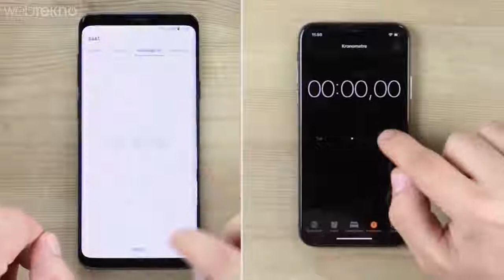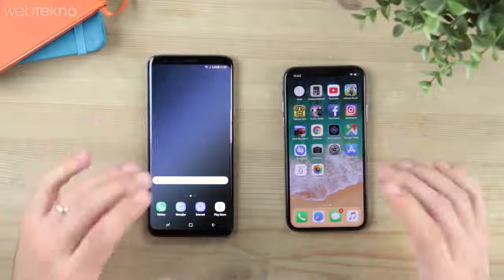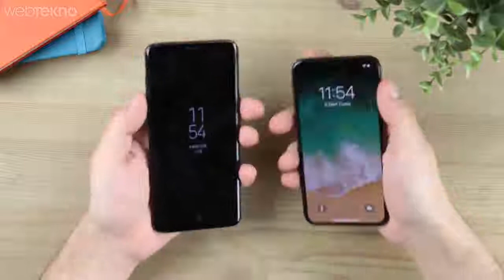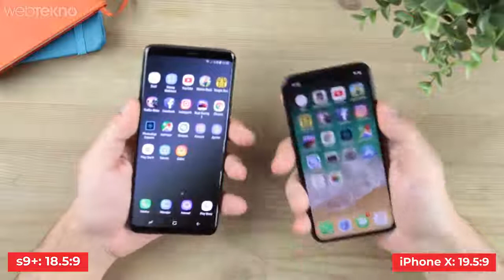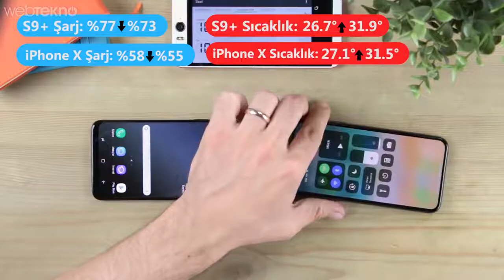iPhone X VS Samsung S9 Speed, Camera and Gaming Test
Colours Silver, Gold, Space Grey, Rose Gold
DISPLAY
Screen size (inches) 4.00
Touchscreen Yes
HARDWARE
Processor make A9
RAM 2GB
CAMERA
SOFTWARE
Operating System iOS 9.3
CONNECTIVITY
Wi-Fi Yes
GPS Yes
Bluetooth Yes, v 4.20
NFC Yes
Infrared No
USB OTG No
Headphones 3.5mm
FM No
Number of SIMs 1
SIM 1
SIM Type Nano-SIM
GSM/CDMA GSM
3G Yes
4G/ LTE Yes
Supports 4G in India (Band 40) Yes
SENSORS
Accelerometer Yes
Ambient light sensor Yes
Gyroscope Yes
Barometer No